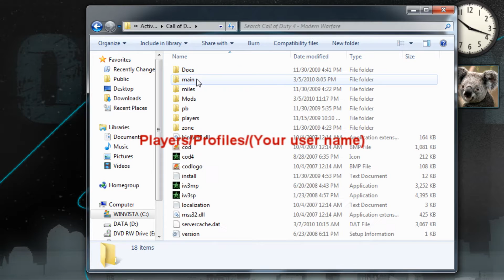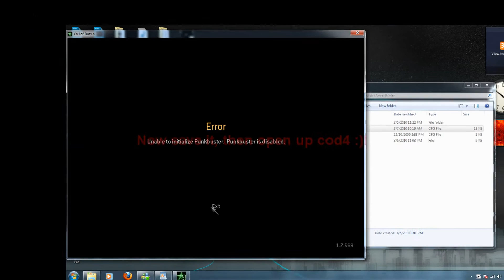How to window mode Call Of Duty 4 PC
This is a simple tutorial to window mode cod4 PC. If you can't do this, then you are officially a retard.

:D :D